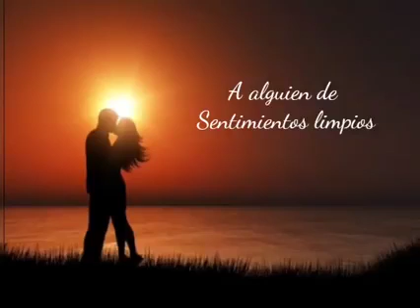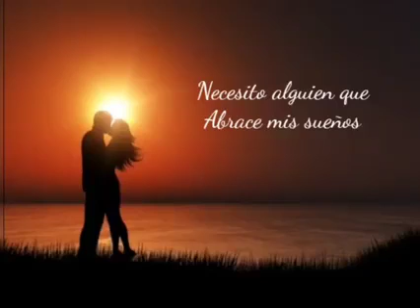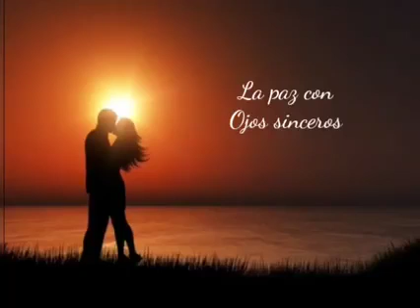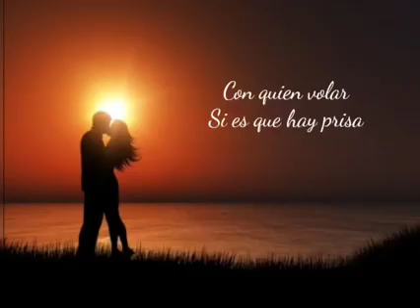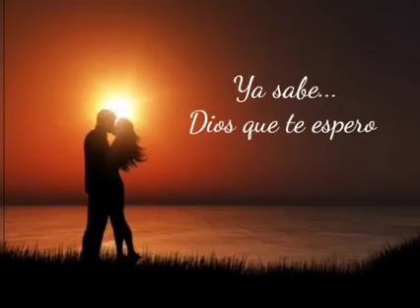Sangre avandaro. Mi verdadera poesia. Letra